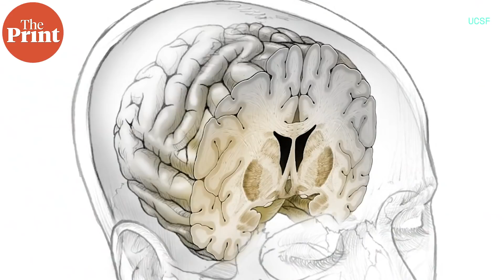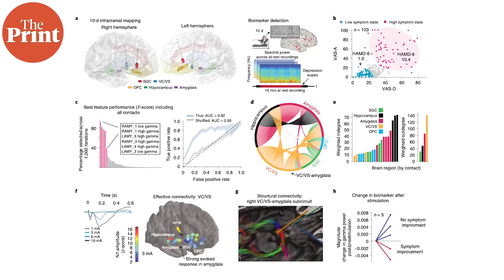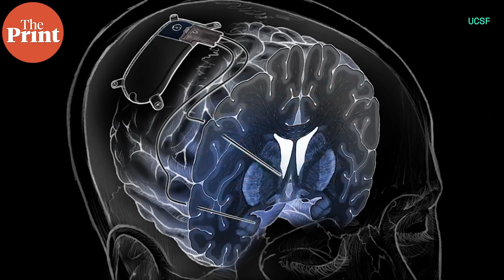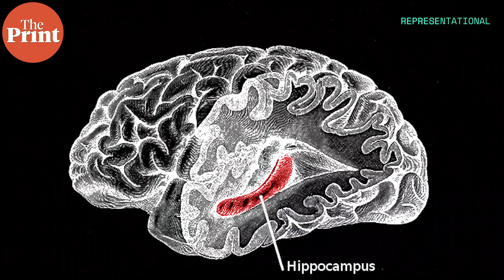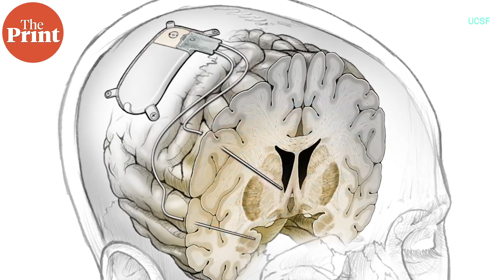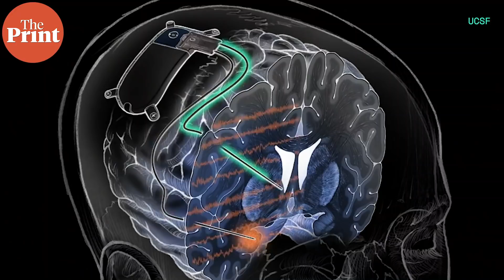How clinical depression is being successfully treated through implant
American scientists have identified a biomarker in the brain that can indicate spiking in symptoms of treatment-resistant depression. In a trial with a single patient, a device was implanted in the brain that monitored for such activity and fired targeted electrical pulses only when required. This resulted in successful treatment of clinical depression. ThePrint’s SandhyaRamesh explains these early findings.

A ‘Pacemaker for the Brain’: No Treatment Helped Her Depression — Until This